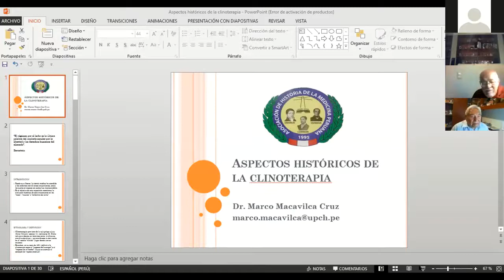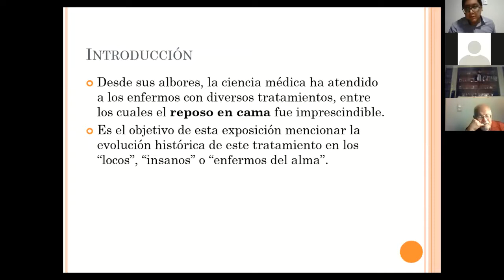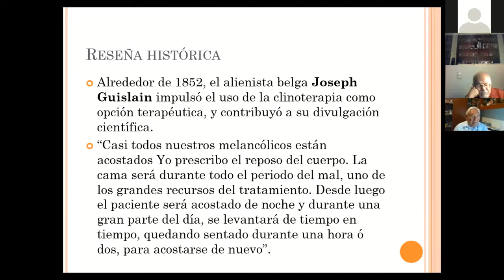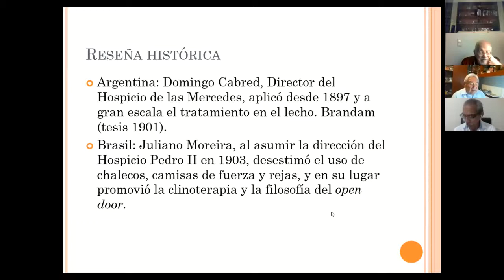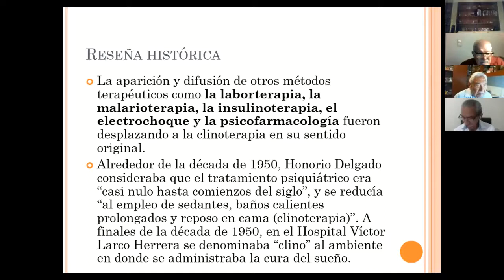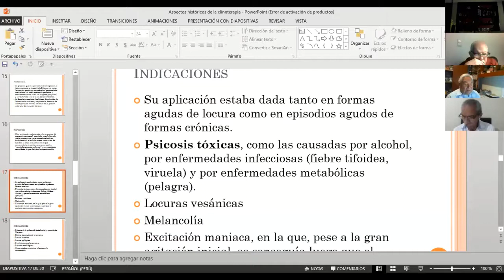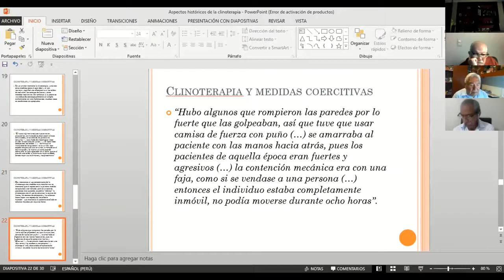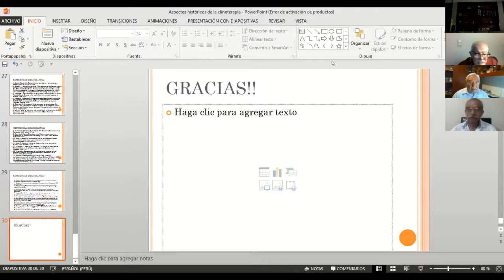Aspectos históricos de la clinoterapia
Actividad de la Asociación de Historia de la Medicina Peruana, realizada el martes 26 de enero del 2021. Expositor: Marco Antonio Macavilca Cruz.